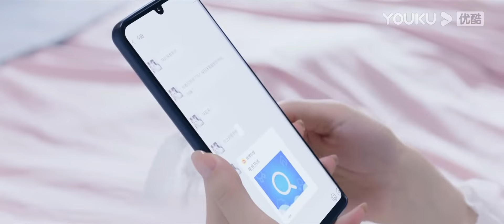【MOVIE】 灰姑娘说出了分手，哪料总裁一言不合直接霸道吻，挽回二人关系😍中国电视剧